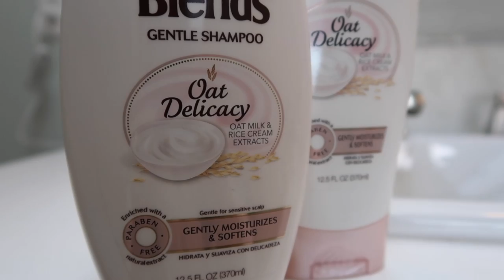THIS AWKWARD THING HAPPENS TO ME ALL THE TIME! - ItsJudysLife Vlogs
Don't forget to enter the Whole Blends sweepstakes for a chance to win a year supply of Garnier Whole Blends and a family 2-nightstay at Great Wolf Lodge

Judy's Links

Benji's Links

Vlog Camera We Use:

Blendtec Blender